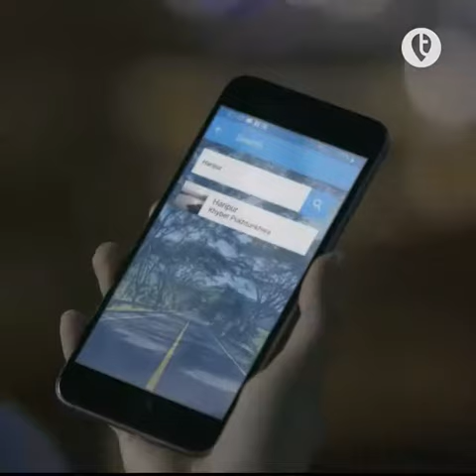Haripur in 90 seconds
90 seconds to convince yourself why Haripur is your next dream destination. 🤩
Experience the rich culture and history of a Sikh General's namesake town. 💙🇵🇰